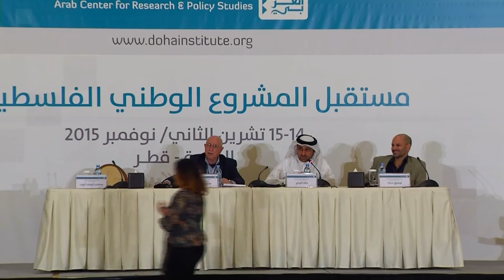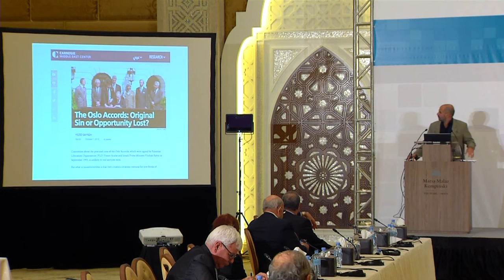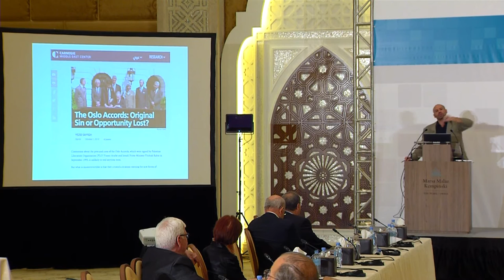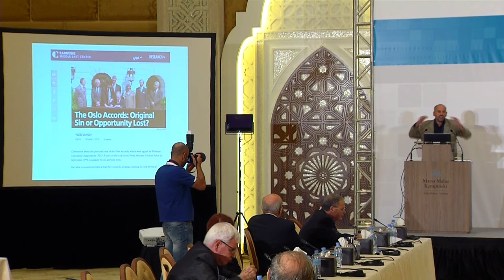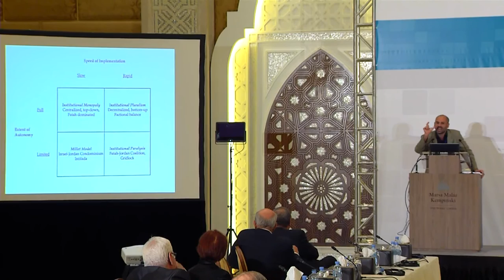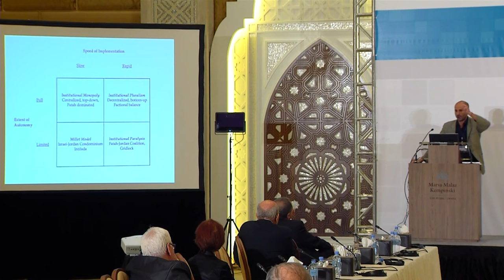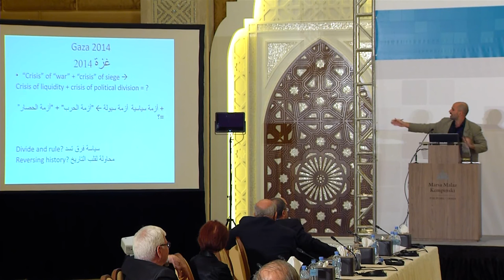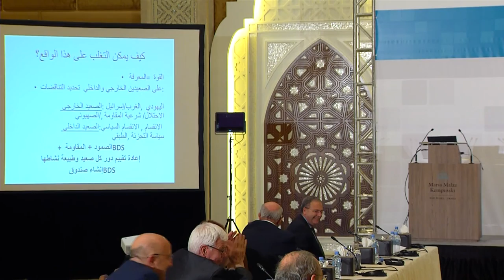International Organizations and Political Economy -Future of the Palestinian National Project sym.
Speakers and papers:
- Salma Karmi-Ayyoub (UK-based criminal barrister and legal consultant):
Palestinian Initiatives at the UN and the ICC: Possibilities and Challenges
- Said Arikat (Palestinian author and political analyst. He is the Washington, DC Bureau Chief of Palestine's Al Quds newspaper, and a weekly columnist for Al Araby Al Jadeed English):
The Future of the Palestinian National Project: the Role of the United Nations
- Toufic Haddad (Author of the forthcoming Palestine Ltd.:Neoliberalism and National Liberation in the Occupied Palestinian Territory):
Overcoming Game Theory: Strategy, Tactics and Thinking Outside the Box

Chair:
Khalid al-Jaber (Assistant Professor of Political Communication in the Gulf Studies Program at Qatar University)

Session:
The Palestinian National Project, International Organizations and Political Economy

Symposium:
The Future of the Palestinian National Project
14-15/11/2015 (Doha)